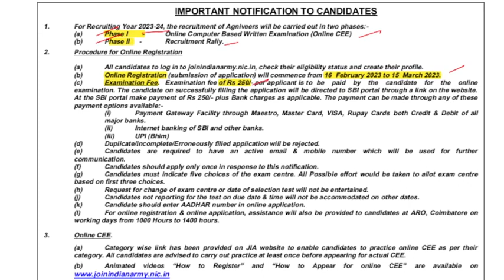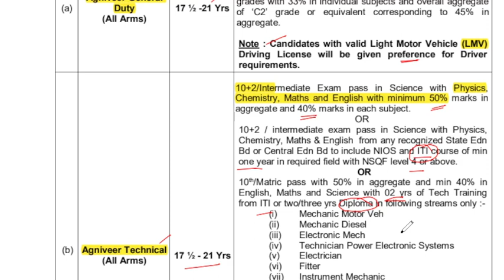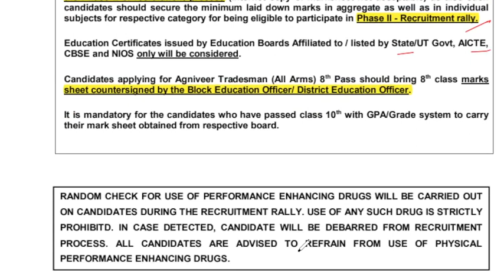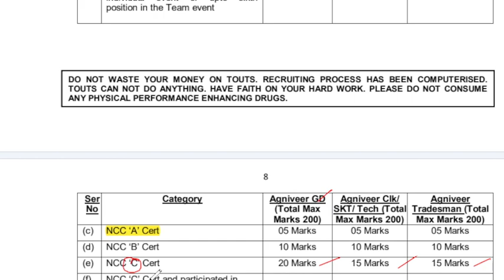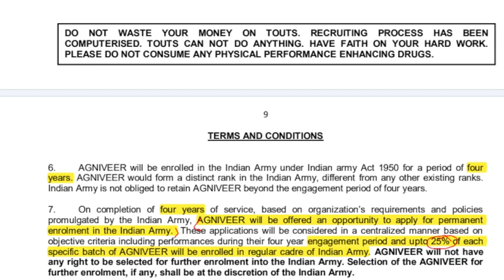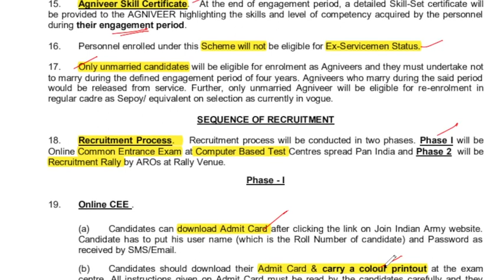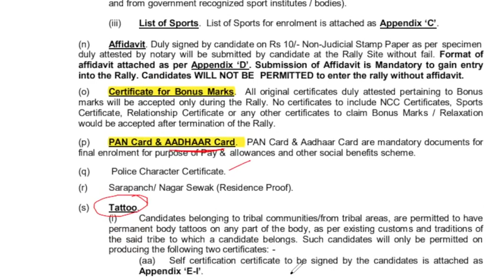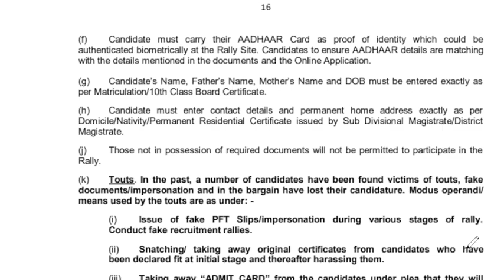Agniveer Army Notification 2023 Tamil I VACANCY 45,000/-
AGNIVEER ARMY 2023, NOTIFICATION, SYLLABUS, AGE LIMIT, PHYSICAL, EXAM DATE , FEES , VACANCY 45,000I ZEROTOHERO

army agniveer 2023 notification,
agniveer army 2023 notification,
2023 army agniveer notification,
indian army agniveer 2023 notification,
army agniveer notification 2023,
agniveer army notification 2023,
agniveer army gd 2023 notification,